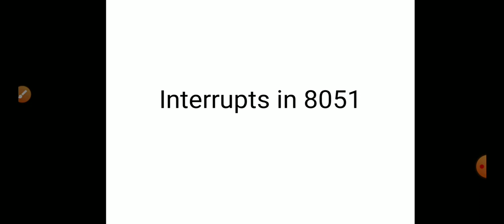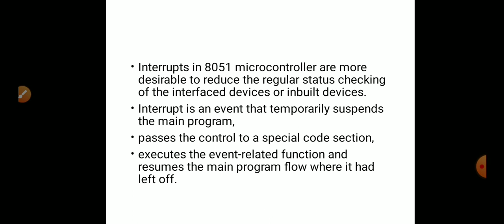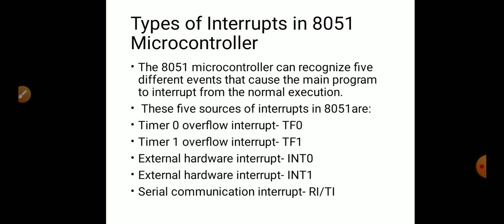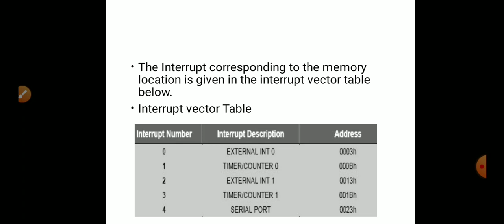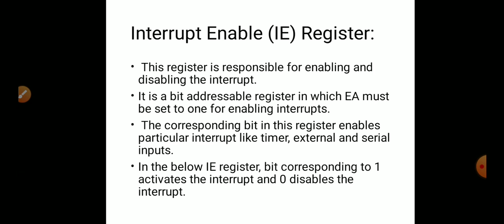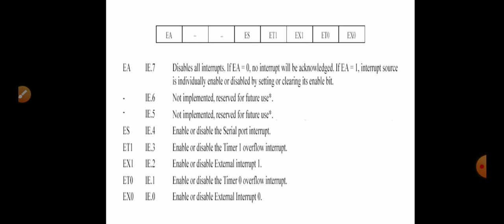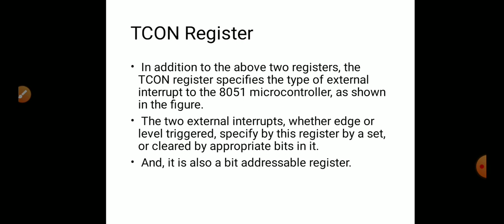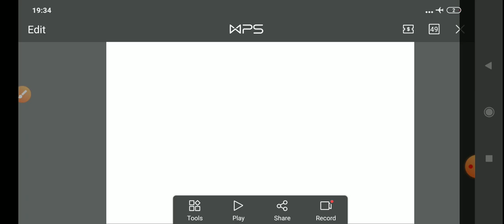MC module 1 part 6 interrupts